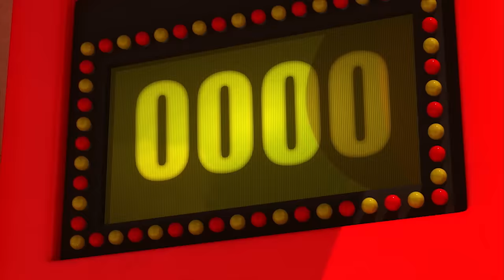Miniforce Season 1 Ep20~26